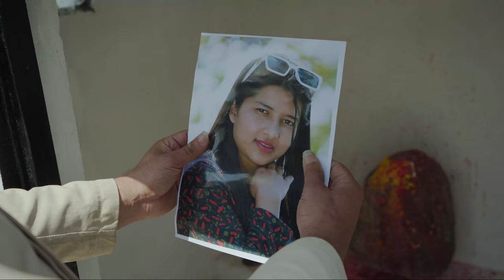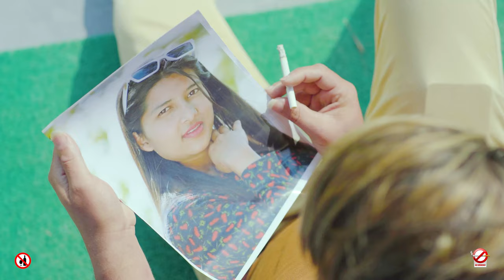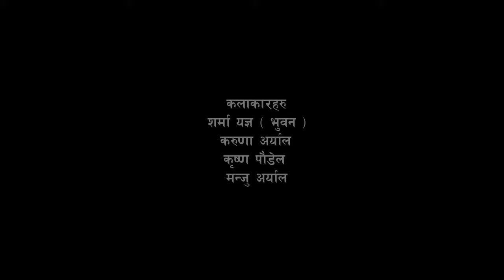गगनकाे जल // Gagan ko jal // CD Vijaya Adhikari Song // Nepali Best Adunik Song. Sad song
➤ Singer – C.D Vijaya Adhikari
 ➤ Lyrics –Kush Bastola
➤ Arranger –Sharma yagya, Kush Bastola
➤ Artists –Sharma yagya ,krishna poudel, Manju Aryal & Karuna Aryal
➤ Editor – Sharma Yagya
➤ Camera – Ankit Adhikari
➤ Director – Sharma Yagya
➤ Choreographer – Sharma Yagya
➤ Drone – Sharma Yagya & Ankit Adhikari
➤ Producer – Sharma Yagy & Kush Bastola